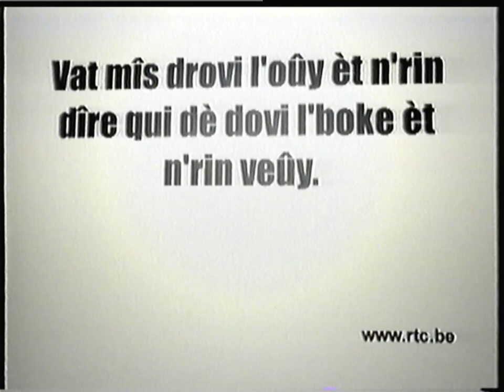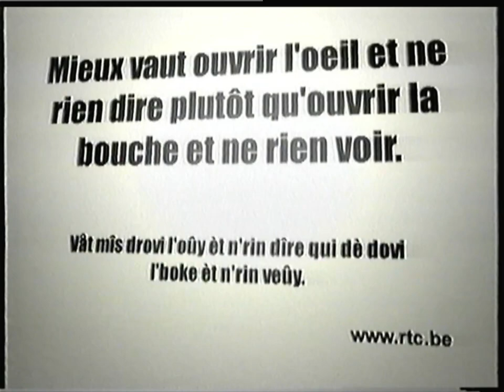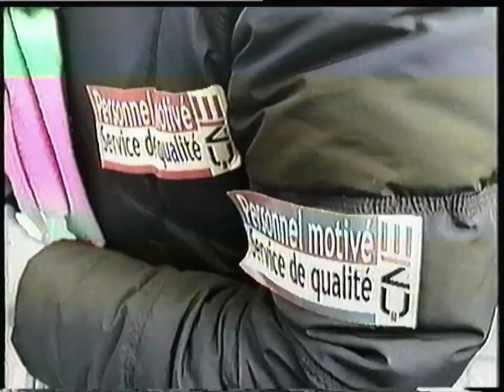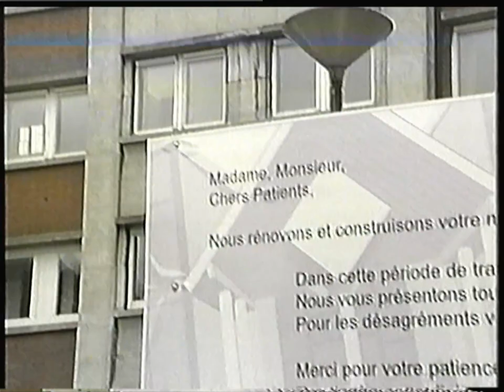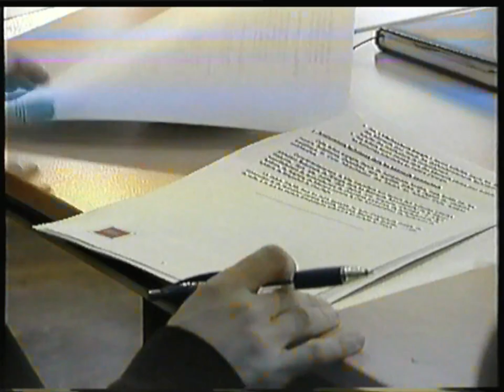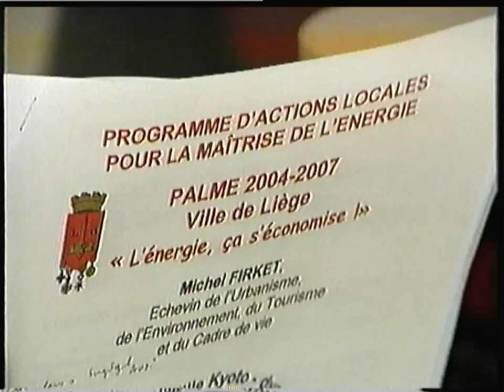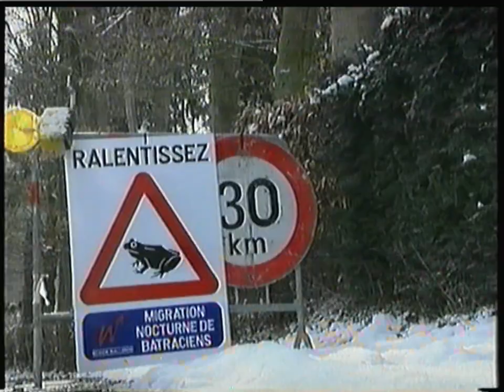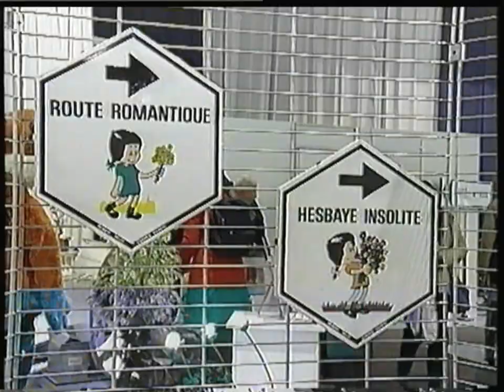RTC Télé Liège - 4 Mars 2005 - Publicités + Le Journal